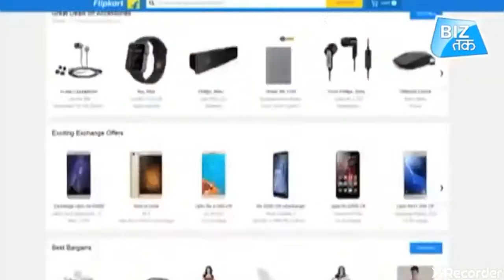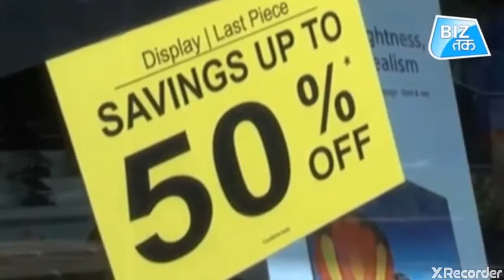Network kyu kare | Digital marketing kyu kre|Scope of e-commerce| Mall91 kyu kare puri jankari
REFER CODE- 77YN6
रेफरल कोड:- 77YN6

Earn free money daily online 2020। Best Earning Mobile App 2020।MALL91 APP

कमाने वाला ऐप्लिकेशन 2020 । बहूत अच्छा कमाने का तरीका वाला मोबाइल ऐप 2020। मनी 91  ऐप

*Free मे Join किजिए। कोई पैसे नहीं देना।*
*💁दोस्तों मैसज पुरा पढ़े। और रोजाना Rs.1000-1500 कमाइए। 100% गारंटी। यकीन नहीं होता तो 10 दिन Try करके देखिए।💥💥💥*
*💰💰💰दोस्तों हम* *Whatsapp,Facebook,Youtube,TokTok,Helo App ऐसे बहुत सारे Application हम Install करके अपने MOBILE phone मे हम रखते हैं। और रोजाना उसको Open करके चलाते हैं। और कभी Unistall नही करते है। क्या कभी भी उससे आपको और आपके दोस्तों को पैसा मिला है। नही मिला है।*💰💰💰

*⚘⚘⚘दोस्तों अगर आप Mall91 Application Mobile मे Install करके रखते हैं तो आपको रोजाना वो पैसा देगी। और सिर्फ 3-6 महीने Mobile मे रख लिए और अपने दोस्तों को भी Install रखने के लिए बोल दिए तो आप और आपके दोस्तों को रोजाना Rs.1000-1500  आएगा। और इससे आप सभी लाखों रुपये महीने तक भी कमा सकते हैं।⚘⚘⚘⚘*

*💁Join करने के लिए Play store से Mall91*  *Application Install करके Ragistration
किजिए।और Refer Code माँगेगा उसमें 77YN6 डालकर join कर लिजिए।*

*Mall91 Profit*

*1* 15 level team income
*2* 15 level product purchase income

*3* 15 level recharge,bill payment,DTH etc income

*4* self bill pay, recharge,shop payment income

*5* Spin income
*6* Scratch Card income
*7* Coin income
*8* free product purchase

*9* courier service income

*10* All online service use karne per cashback income

*11* Active zone income
*12* monthly fixed income

*Itna sab kuch free me 😎*
Na kisi se kuchh lena hai Hi Na kisi ko kuch dena hai